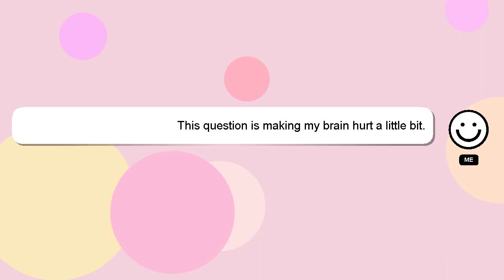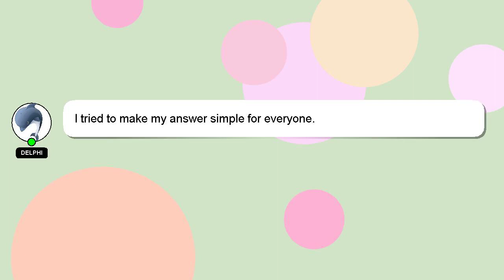R : missing value when calculating running medians?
R when missing value : running calculating medians?